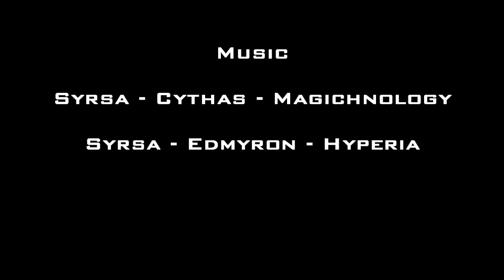Midair or GTFO XVI